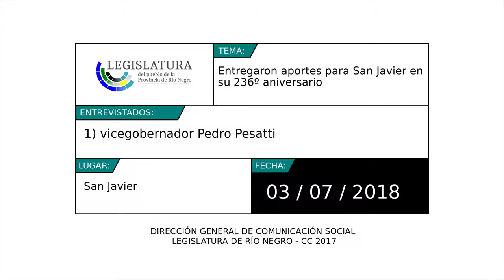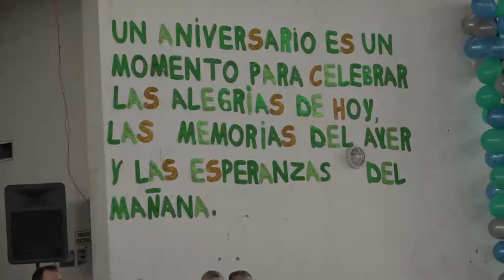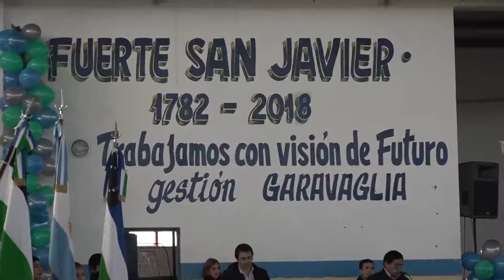Pedro Pesatti: Entrega de aportes para San Javier en su 236º aniversario